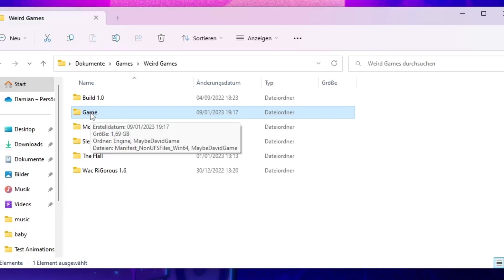A Not-So Scary Escape Room (Freddy Plays: Nightcare)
Hey guys! Welcome to a new video. We are so sorry for taking too long on uploading a new video. We struggled a bit on finding time to record AND edit a video.

Anyhow, in this video, Freddy plays Nightcare! A game where you are trying to escape a Daycare House or School or something like that...